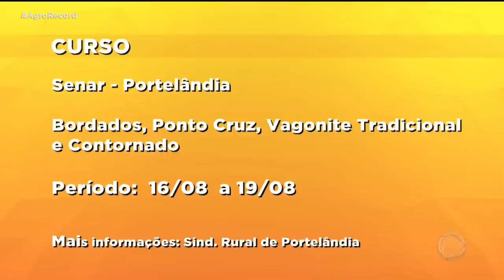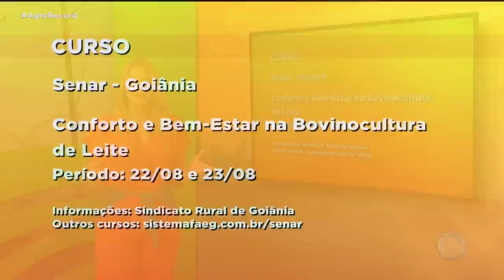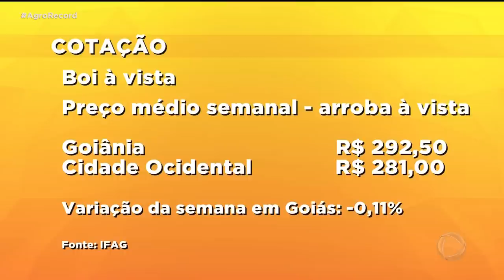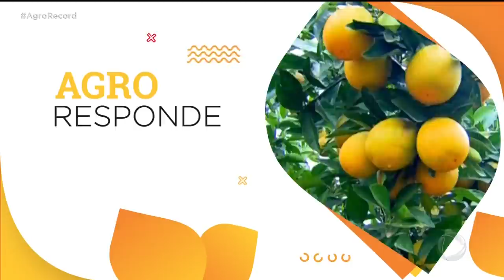AGRO RECORD 07/08/2022 - PROGRAMA COMPLETO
O AGRO RECORD DESSE DOMINGO MOSTRA QUE A SAFRINHA DE MILHO EM GOIÁS TEVE BOA PRODUTIVIDADE, MAS FOI PREJUDICADA PELA CIGARRINHA EM VÁRIAS REGIÕES DO ESTADO; A BELEZA DA FLORADA DOS IPÊS NO SUDOESTE DO ESTADO;  GRANDE PRODUTOR DE  FRANGO CAIPIRA CONTA OS SEGREDOS DO SUCESSO NESSA ATIVIDADE;  TEM DUAS RECEITAS DELICIOSAS  COM O FRANGO CAIPIRA E O TALETNO DE UM ADOLESCENTE  DE 14 ANOS QUE ENCANA AO TOCAR MODA DE VIOLA.